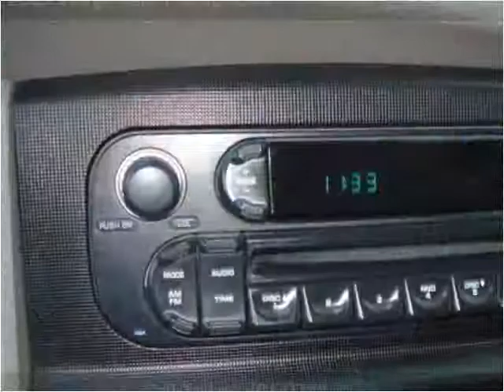2005 Dodge Ram Pickup 1500 Used Cars Fort Worth TX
This 2005 Dodge Ram Pickup 1500 is available from Texas Star Auto.